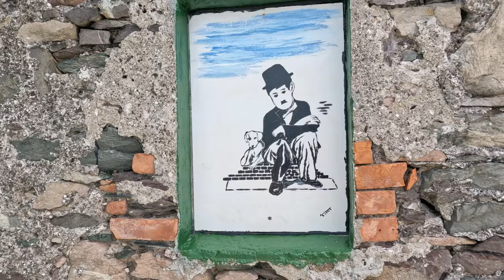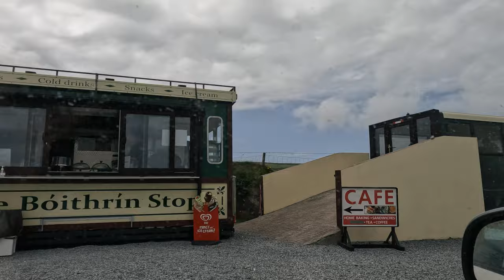Ring of Kerry Drive Scenery in Ireland & Visiting THE KERRY CLIFFS! As good as the cliffs of Moher?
I took my sister along the Ring of Kerry Drive in Kerry Ireland to see some of the scenery as well as the beautiful Kerry cliffs just outside Portmagee on the Skellig Ring. Most people visiting Kerry go straight to Killarney and do the popular tourist attractions such as the Gap of Dunloe, Killarney National Park, Torc Waterfall and things like that. But I highly recommend getting in the car, visiting towns like Kenmare and driving the Ring of Kerry and Skellig Ring if you can!

MY GEAR:
For photography - Nikon D750 & 24-120mm f/4 lens
For filming - Sony A6400 & 16-50mm lens
GoPro - GoPro Hero 10 bundle
My Drone - DJI Mini 2 Fly More

Ireland Travel Vlog - Travel Ireland - Wild Atlantic Way -  Doolin Clare Ireland